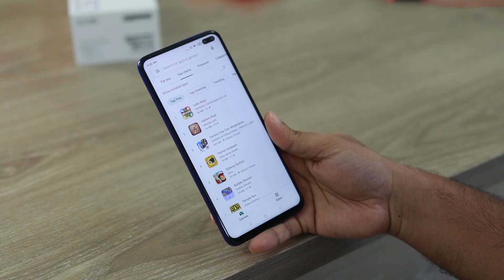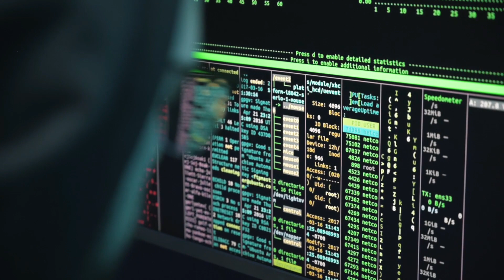সারাদেশে ইন্টারনেট সেবায় ধীরগতি | Internet Slow | Bandwidth Limited | BTRC Merchant Technology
ভিডিওটি দেখা শেষ হলে লাইক দিতে ভুলবেন না। নতুন ভিডিও গুলো সবার আগে পেতে।